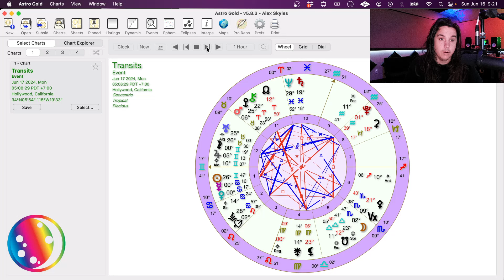Monday Daily Astrology Horoscope/Tarot June 17th 2024 ALL SIGNS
Alex Skyles is a multifaceted individual whose life journey seamlessly weaves together the realms of music and astrology. Alex established himself as a recording artist and music producer, crafting sonic landscapes that reflected his creative spirit.

Since 2003, Alex Skyles has cultivated a unique synergy between his astrological insights and musical expressions. The cosmic rhythms and celestial energies have become an integral part of his creative process, shaping both his compositions and astrological interpretations. This parallel influence has not only enriched his artistic pursuits but has also allowed him to offer a distinctive perspective in the realm of evolutionary mundane astrology.

As an evolutionary mundane astrologer, music producer, and recording artist, Alex Skyles continues to navigate the harmonious convergence of these two diverse yet interconnected passions, leaving an indelible mark on both the celestial and musical landscapes.

@damablanca on the beat.

MOONBASE RECORDS L.L.C copyright